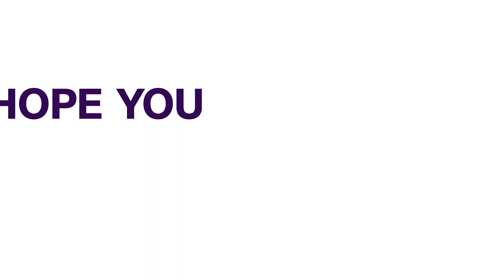Account Of Stewardship: Lagos Mdas Commence Annual Ministerial Press Briefing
In its bid to give more account of plans, programmes and future initiatives of governor Babajide Sanwo-Olu administration, the Lagos State government has concluded plans to kick-off the Annual Ministerial Press Briefing from April 23.